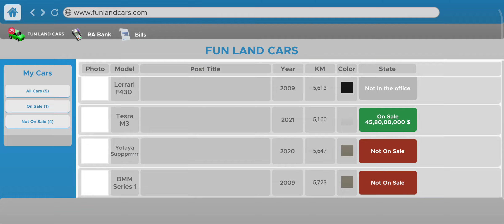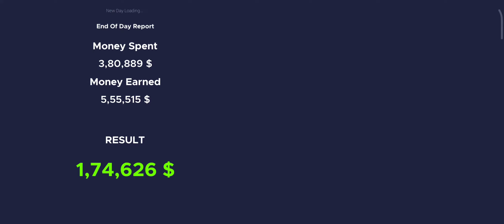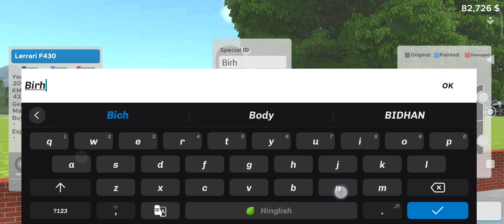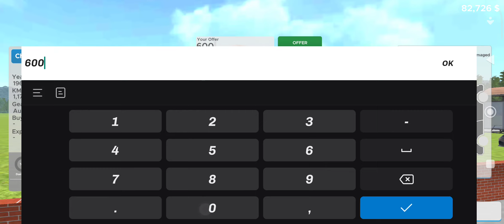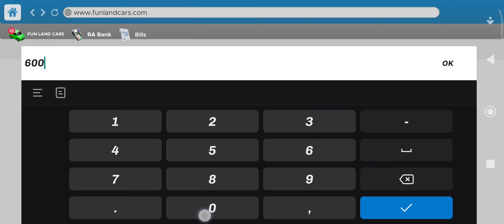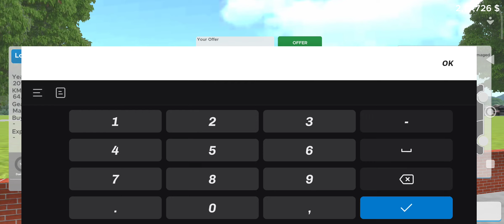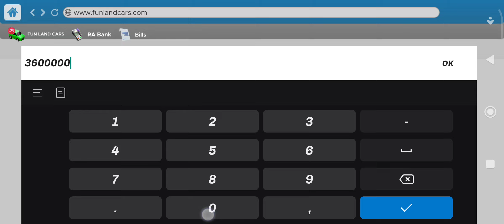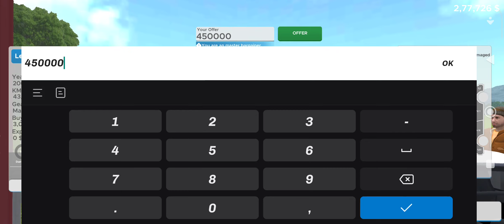LET'S BUY THE CAR'S IN AUCTION